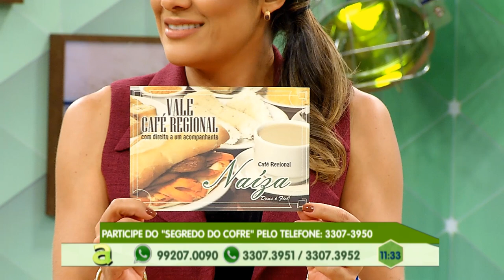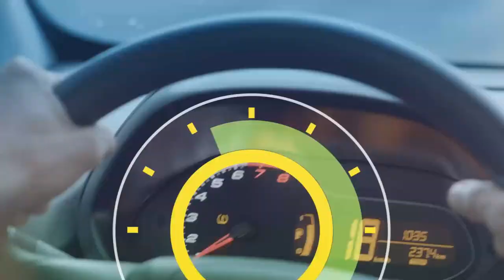Moradores reividicam falta de infraestrutura no Terra Nova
01º BLOCO AGORA 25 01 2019 - Moradores reividicam falta de infraestrutura no Terra Nova